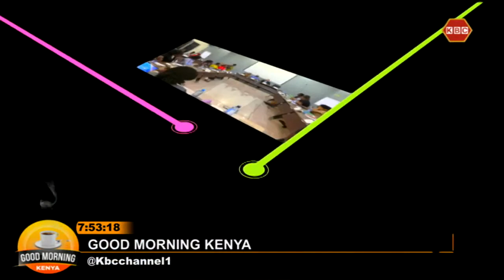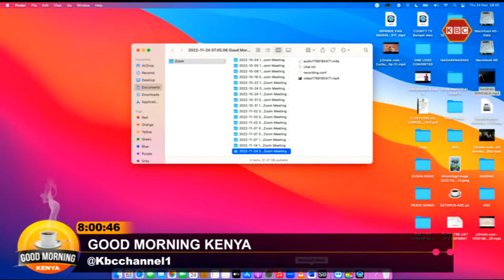Good Morning Kenya | Kellyne Nakitare onThanksgiving day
Dorren Arange talks to Kellyne Nakitare from California.Connect with KBC Online;